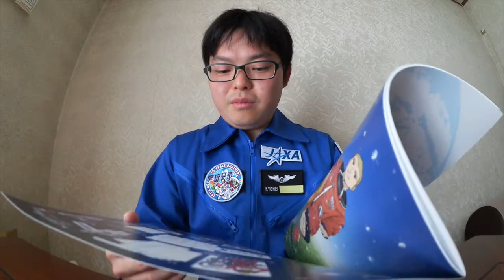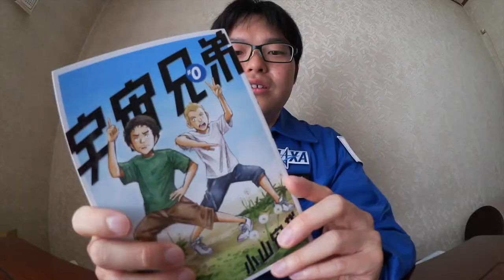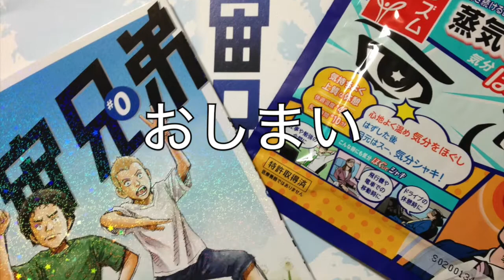映画『宇宙兄弟 ♯０』を観に行ったけども何も情報は言わないよ！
ファーストデー(毎月１日は映画の日)に映画『宇宙兄弟 ♯０(ナンバーゼロ)』を観に行きました。
そですね・・・今回は観に行ったという報告だけです。なんかキーワードでも言ようかなと思いましたが、撮影中に言うの忘れました☆
そんな訳で今回は何も情報もネタバレもないので期待しないでください。

※↓機材(安価な物ばかりです)↓※
◯カメラ
・Canon iVIS mini
◯三脚
・ハンディトライポッド
◯PC
・MacBook Air
◯ソフト
・iMovie